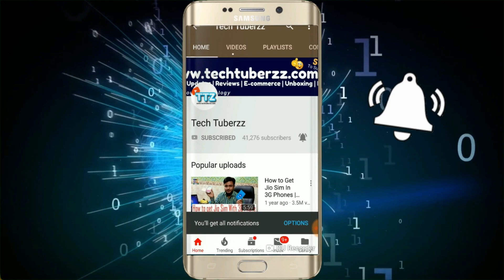How to do CCTV camera connections | Very Easy Steps to Follow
Is video me ham aapko batayge ki kaise aap kese CCTV camera ke connections kar sakte hai.

Apne sawaal ap comment karke zaroor puchiyega ham jald hi reply karenge.

Kyocera Ecosys M2040dn